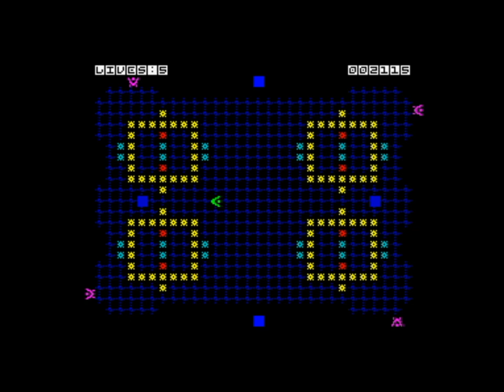Sector (2013) Walkthrough + Review, ZX Spectrum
Sector is based on the old 1984 ZX Spectrum 16k game, Transversion. The object of the game is to clear each grid of pods and avoid being blasted by 'Guardians'. Your mission as Captain of the 'ELIMAX' is to enter the Galatic Grid and eliminate the Alien Pods, passing over them with your Raydon Field. The Guardians will try to stop you by firing along both Axis of the Grid with Lazers and Blasters. As each Pod area is cleared you move to another and the Guardians become more vicious in the attempts to protect their Spawn.

As you would expect, this modern version beats Transversion in all aspects. The gameplay is much faster and smoother, the use of color is better, and there is some extremely cool AY soundtracks.

The gameplay is very simple but highly addictive, by using the four direction keys or a joystick you just have to pass over all the Alien Pods, and when all is eliminated you proceed to the next level. Compared to the original game this version has a twist, because some of the Alien Pods can not be passed over, and you will have to make the enemies shoot at you when near these Pods, to make the enemy fire destroy the Pods!

The game is from 2013 but the version in this video is an updated version with AY music from 2014.

Rating = 88%

Authors : Denis Grachev (Level Design, Code, In-game Graphics), Roman Lashkov,Splinter (Load Screen, Music), Alexey Bilichenko,Brightentayle (Load Screen), Andrey Konov (Music)